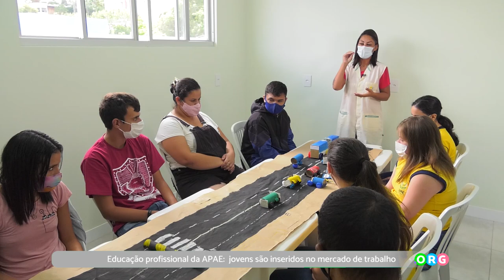PGM 158 - Ponto Org - Mercado de Trabalho APAE - 25/04/22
Educação profissional da APAE: jovens são inseridos no mercado de trabalho.

O Programa de Educação Profissional da APAE Florianópolis está direcionado ao atendimento de jovens e adultos que apresentam diagnóstico de deficiência intelectual com ou sem outras deficiências associadas e ou Transtorno do Espectro Autista (TEA), com perspectiva de ingresso no processo de qualificação profissional; bem como encaminhar e acompanhar pessoas com deficiência (intelectual, auditiva, visual, física, múltipla e/ou TEA) no mercado de trabalho. A educação profissional e inclusão laboral da Rede APAE é um programa que desenvolve ações
profissionalizantes em sintonia com atividades acadêmicas, artísticas, físicas e tecnológicas na perspectiva de promover a inclusão profissional da pessoa com deficiências intelectual e múltipla.